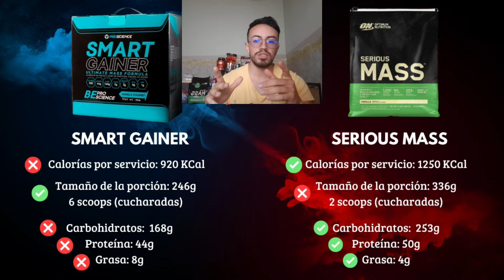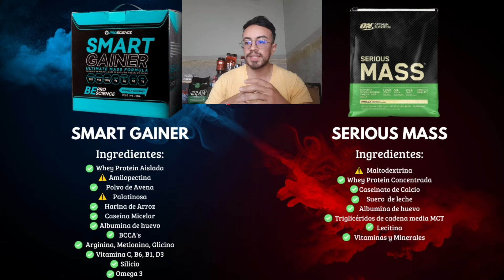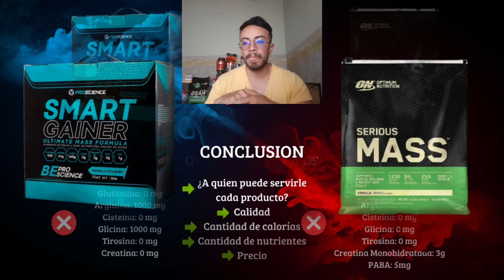SMART GAINER VS SERIOUS MASS 💥¿CON CUAL TE QUEDAS?🤔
Comparativa entre dos ganadores de peso muy demandados en el mercado, la Serious Mass de Optimum Nutrition y la Smart Gainer de Proscience.

Veamos cual nos ofrece mejores características y así poder hacer una compra inteligente.